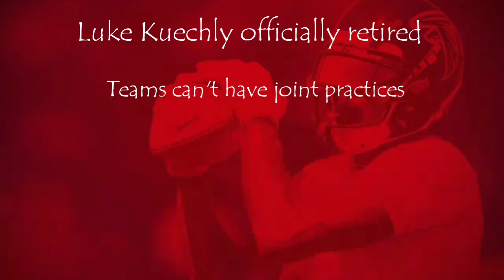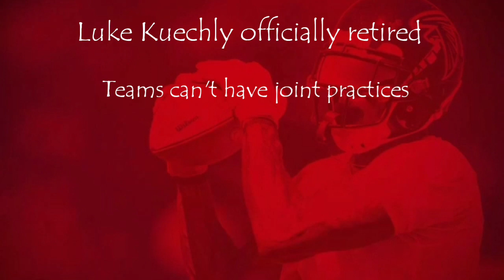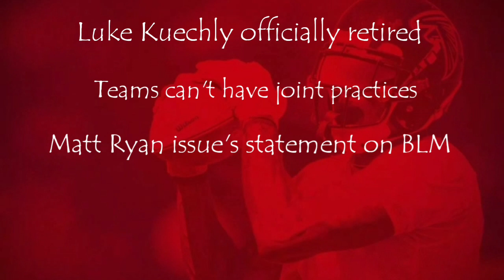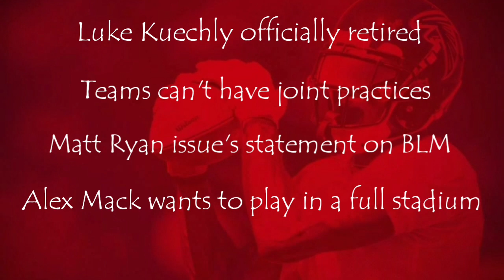Atlanta Falcons News | Falcons Matt Ryan Makes A Statement, Luke Kuechly's Future & More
Atlanta Falcons News coming at you again. In this video Mad Mike gives his take on Atlanta Falcons Quarterback Matt Ryan, Trae Young, Alex Mack and more.

Recommended Video -

ABOUT MAD MIKE SPORTS - come and be heard. Use hash tag ASKMADMIKE in the comments and have your question answered in video form.